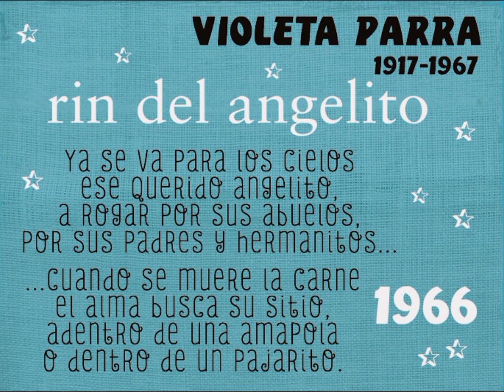El rin del angelito - Violeta Parra